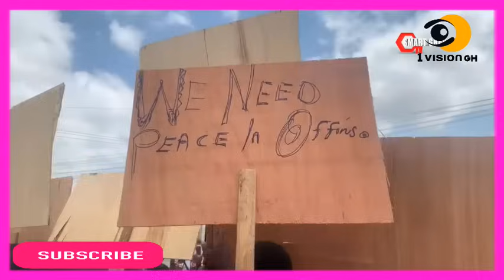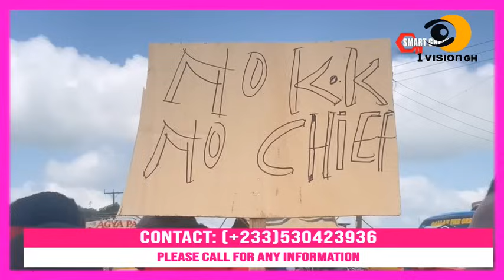SAD NEWS HITS ASAMOAH GYAN AND OFFINSO YOUTH HOLDS OTUMFOUR'S NECK FOR HARASSING THEIR HEMAA